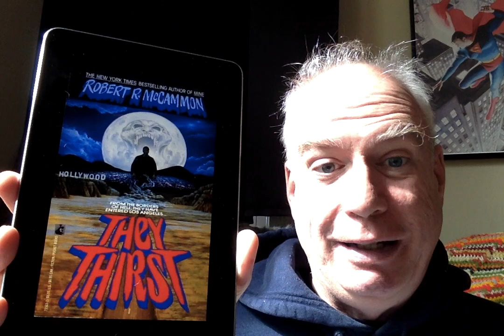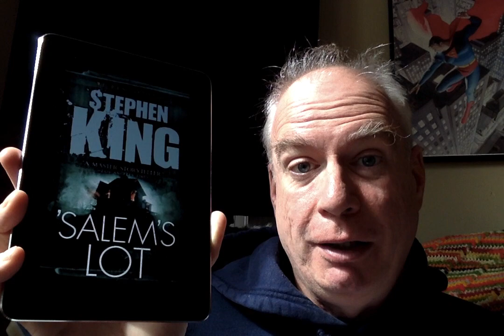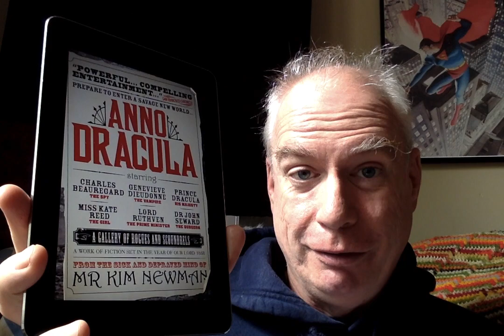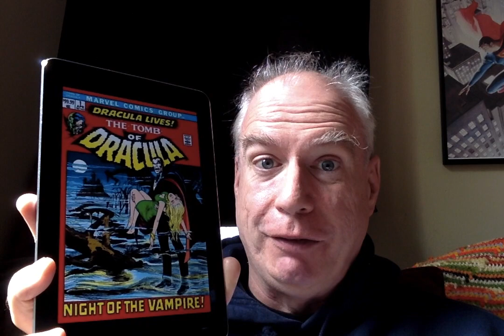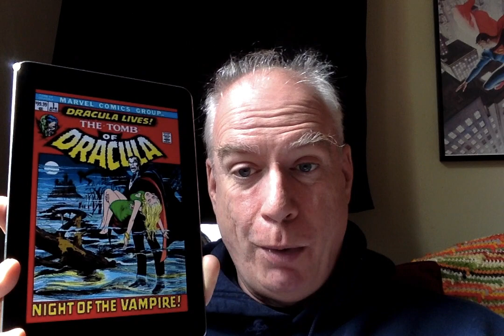A Vampire Starter Kit! Conducted in Eerie Half-Light!